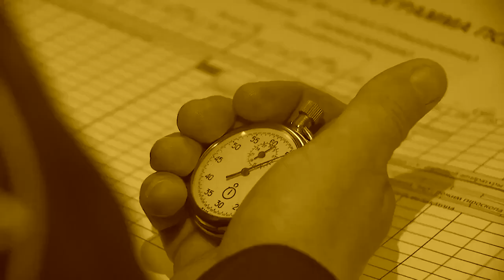MOSKVA (2022) | Official Trailer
Commemorating the 110th Anniversary of Sinking of the Titanic, "Moskva" hits theaters worldwide on 15 April 2022.

(I did not make this. Credit to whoever did lmao)